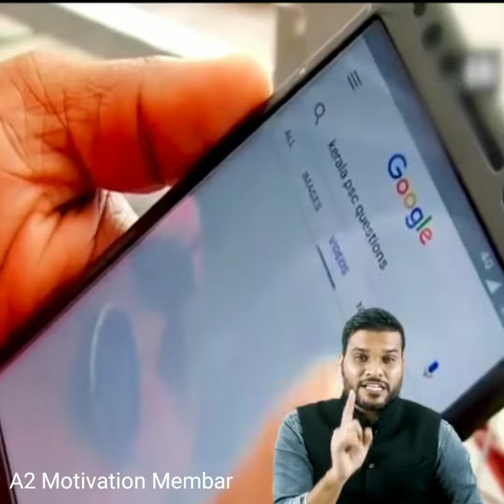कुली ने कैसे पास की सिविल सर्विस की परीक्षा || A2motivation {Arvind Arora}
Queries solved
1) arvind arora
2) a2motivation
3) a2 shorts
4) 1 minute knowledge
5) 1 minute video
6) back to basics
7) motivation video
8) arvind arora shorts
9) a2 short videos
10) a2 motivation arvind arora
11) arvind arora motivation
12) a2 sir tiktok
13) a2 sir facts
14) arvind arora tiktok
15) a2 motivation
16) a2 motitation
17) a2 sir
18) facts video
19) A2 sir wife
20) A2sir wife
21) Arvind Arora wife
22) A2 Motivation wife
23) A2 Motivation arvind arora wife
24) A2 ki wife